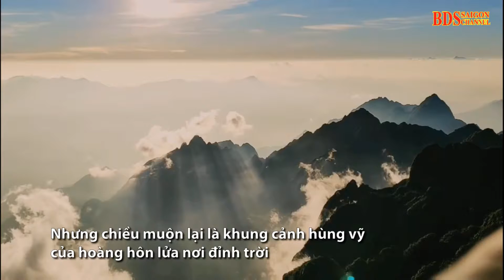Sapa mùa săn mây đẹp tuyệt vời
- Kênh chuyên về bất động sản, cơ sở hạ tầng, kinh tế, tài chính, ngân hàng, du lịch, bảo hiểm, quốc phòng, xe hơi và giải trí các sự  kiện hot nhất hiện nay
bdssaigon channel luôn mong muốn được kết bạn với tất cả mọi người.
- mua bán kí gửi bất động sản, cho thuê, bất động sản công nghiệp .